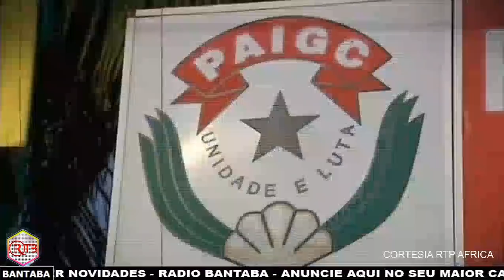Domingos S. Pereira Presidente do PAIGC derrotado na segunda volta das presidenciais na Guiné-Bissau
Domingos Simões Pereira Presidente do PAIGC derrotado na segunda volta das presidenciais na Guiné-Bissau fala sobre a decisão do Supremo Tribunal da Justiça no CAUSA E EFEITO.
FONTE RTP AFRICA